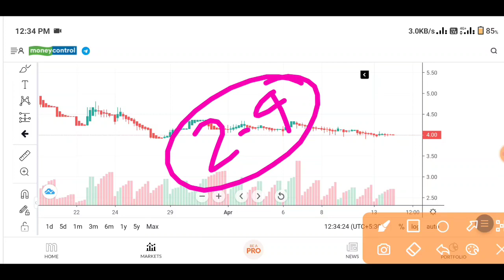indian infotech and software ltd latest news, indian infotech share latest news